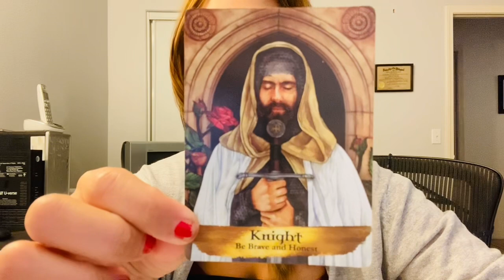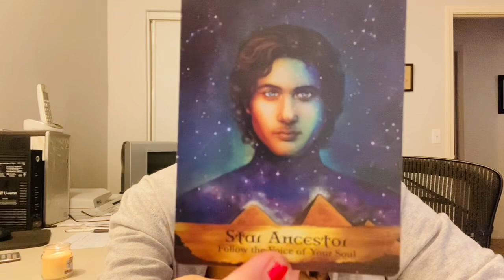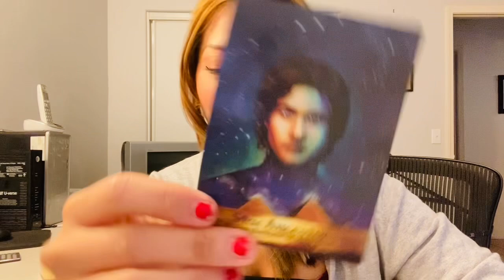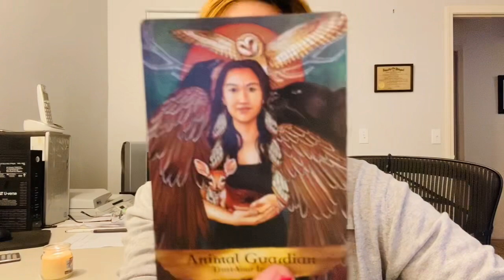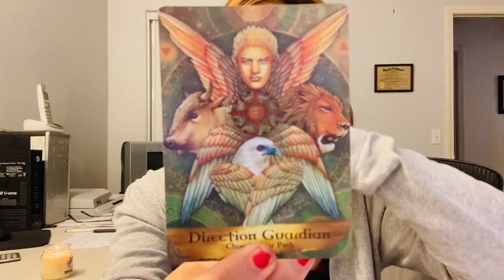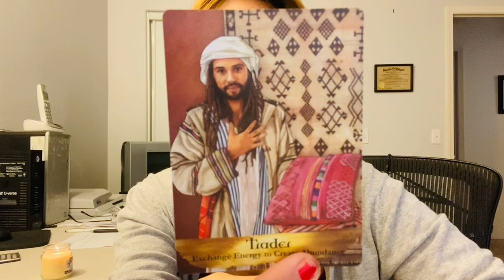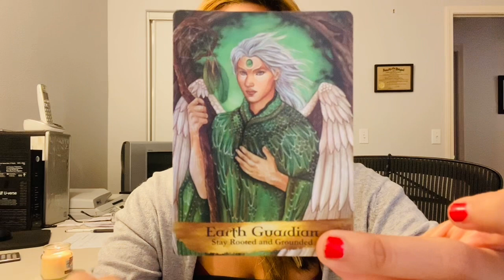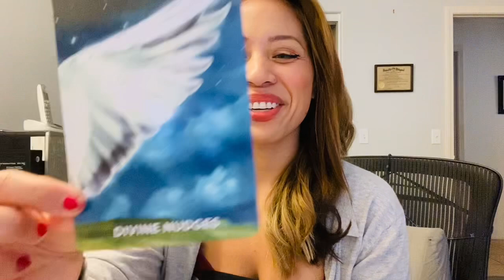Libra- Morning Messages For Saturday